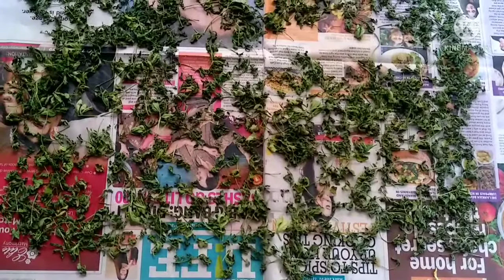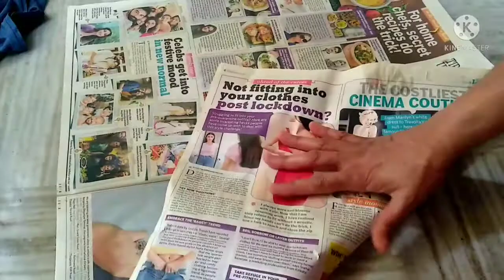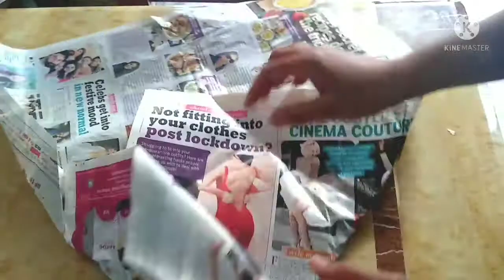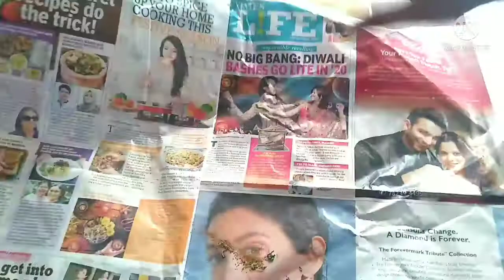માત્રા દસ રૃપિયા માજ ડબ્બો ભરી ને બનાવો બારેય મહિના ચાલે એવી કસૂરી મેથી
Kasuri is made during winter season when lots of methi leaves come in market. At such times we get them at cheap rates a d it is my personal advice to store kasuri methi during this time for the entire year